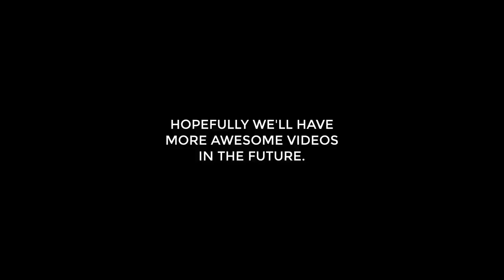"ROS WRO 1 VS ALL MONTAGE!" 250K SPECIAL! (Rules of Survival)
ROS WRO 1 vs 5, Solo Squad/Fireteam kill montage! I hope you like it.

Special thanks to these awesome NCS artists:

NEFFEX - Chance
NEFFEX - Rumors